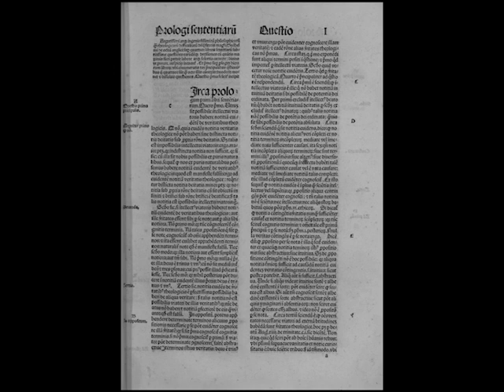Уильям Оккам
Английский схоласт-номиналист